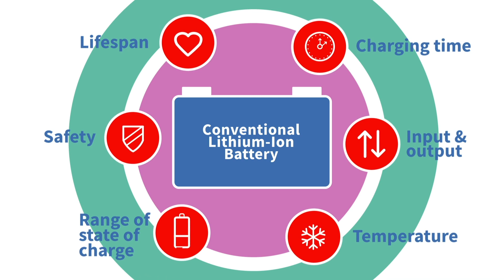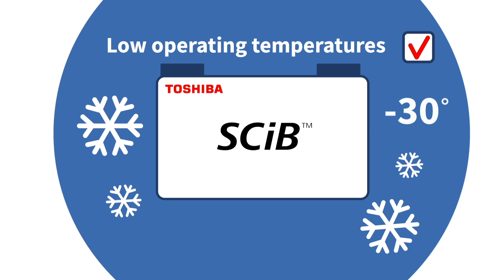Toshiba's SCiB Battery Energy Storage Solutions [Produced by Reuters Plus]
SCiB™ uses lithium titanium oxide (LTO) in its anode to achieve excellent characteristics, including safety, long life, low-temperature performance, rapid charging, high input/output power, and wide usable SOC range.

SCiB™ has been widely used for vehicle, industrial, and infrastructure applications, including automobiles, buses, railroad cars, elevators, and power plants.